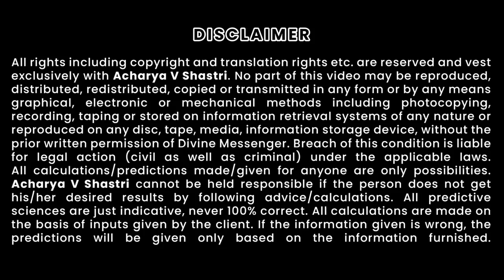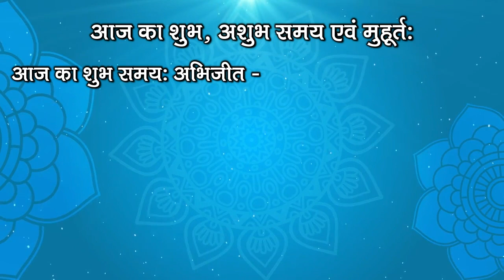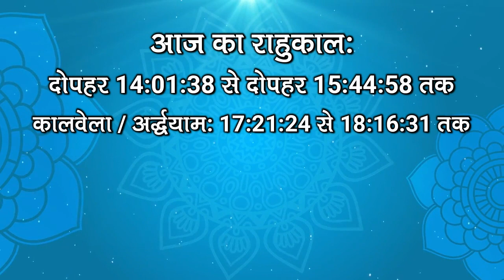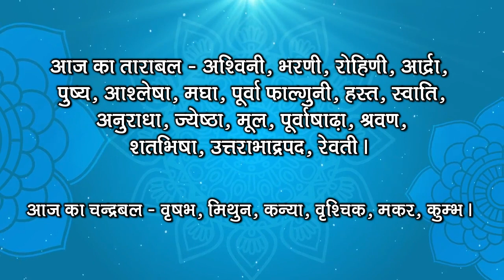27 May 2021 । Aaj ka Panchang । पंचांग २७ मई बृहस्पतिवार 2021 । Thursday Hindi Panchang । Muhurat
27 May 2021 । Aaj ka Panchang । पंचांग २७ मई बृहस्पतिवार 2021 । Thursday Hindi Panchang । Muhurat

पंचांग, शुभ मुहूर्त, तिथि, नक्षत्र, सूर्योदय, सूर्यास्त, राहुकाल, पक्ष, अभिजीत मुहूर्त, अमृत काल, चौघड़िया, व्रत व् त्यौहार। जानिए मई २७, २०२१ का पंचांग और महत्वपूर्ण जानकारियां हिन्दू पंचांग के अनुसार, कब से कब तक शुभ मुहूर्त है, कब से कब तक अशुभ मुहूर्त है। यदि आप किसी शुभ कार्य को किसी विशेष दिन और शुभ मुहूर्त में करना चाहते हैं तो दैनिक पंचांग की सहायता से आप उस दिन का शुभ मुहूर्त को जान सकते हैं। तो आइये अब जानते हैं 27 May 2021 का दैनिक पंचांग

About this Video :
1) 27 May 2021 ka hindu Panchang.
2) 27 May 2021 Panchang and Shubh Muhurat.
3) Aaj ka Panchang 27 May 2021 पंचांग .
4) Shubh Panachang in Hindi .
5) Indian Calender Hindi Panchang .
6) 27 May 2021 Thursday Hindi Panchang .
7) २७ मई का पंचांग, शुभ मुहूर्त, तिथि, नक्षत्र, सूर्योदय, सूर्यास्त .
8) २७ मई 2021 का दैनिक पंचांग .
9 ) aaj ka shubh Muhurat 27 May 2021 .
10) aaj ka rahu kaal .
11) aaj ka sampurna Hindu Panchang .
12) May 27, 2021 Panchang Panchangam for New Delhi .
13) Panchang For 27 May 2021 .
14) Hindu Calender May 26 & 27 May 2021 Panchang .
15) Panchang May 27, 2021 Online Panchangam and Hindu Calendar for the world .
16) 27 May 2021 Panchang & Shubh Muhurat ,
17) 27 मई का पंचांग, शुभ मुहूर्त .
18) 27 May 2021 Thursday panchang online.
19) Worldwide Panchang.
20) Education Videos 27 May 2021
21) वीरवार hindi Panchang
22) गुरुवार panchang hindi main
23) २७ मई २०२१, बृहस्पतिवार का पंचांग हिंदी मैं

Auspicious Timings (Shubha Muhurat) & Inauspicious Timings (Ashubha Muhurat),

Panchang and Muhurat for 27 May 2021 Hindu Month and Tithi.